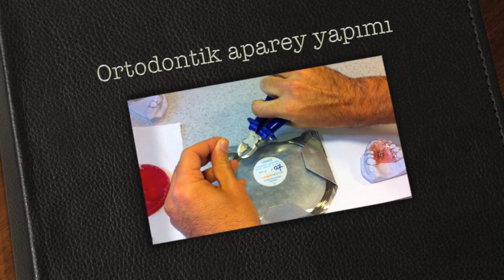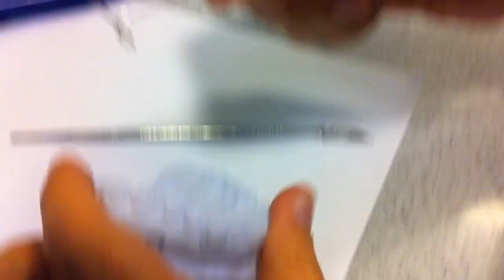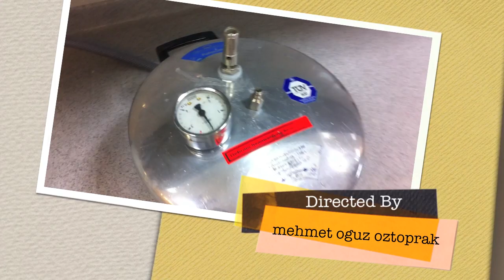Ortodontik aparey yapımı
Ortodontik hareketli aygıtların yapım aşamaları